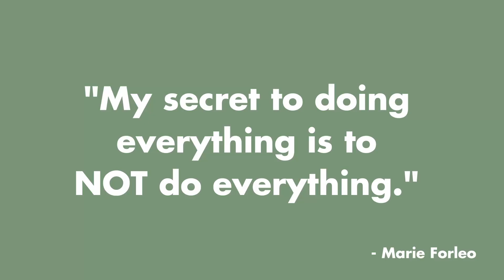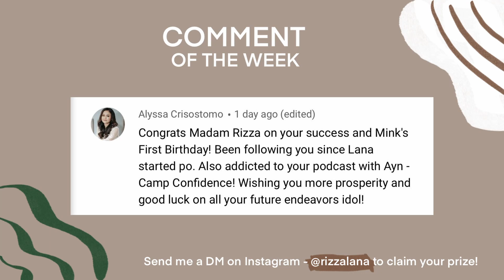Hard Truths of Entrepreneurship (That No One Tells You About)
Hello everyone, I am Rizza Lana - Sebastian, an entrepreneur that slowly builds mindful and sustainable brands that takes care of you and the planet. I have 5 business babies that occupies a huge chunk of my time.

On this channel, I talk about business, my IMperfect zero waste life, and skincare.

I also co-host of a podcast called Camp Confidence where we talk about success, business, self love, and confidence!

LET’S CONNECT!

MY BUSINESS BABIES:

LANA PH - Cruelty-Free Skincare and zero waste Lifestyle Brand

TALAALA PH - Customize your own jewelry!

AMBUSH CLOTHING - men’s streetwear, ambushing your limiting self beliefs

LE CAT COFFEE SHOP - The first cat cafe in the South of Metro Manila.